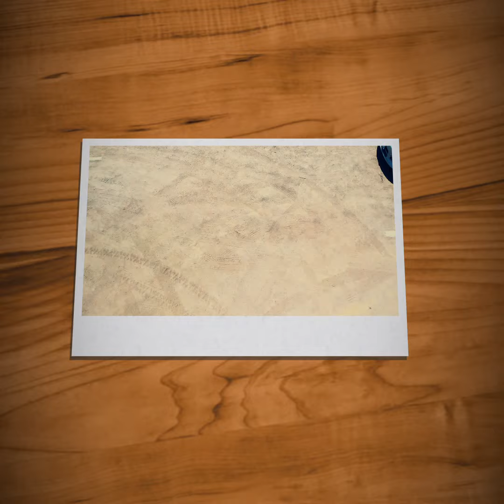Wee trip in the buggy followed by my Bebop 2 Drone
wee trip out in a beach buggy